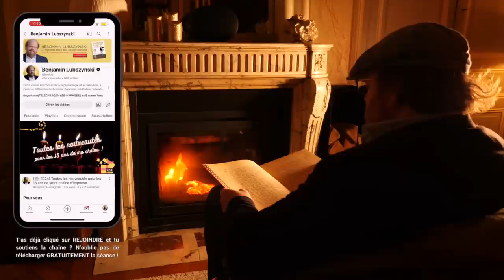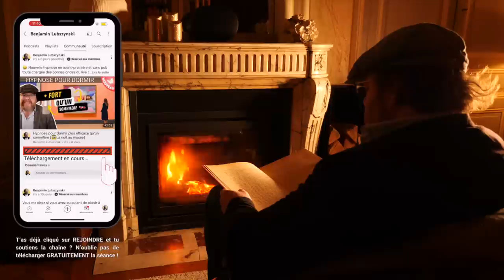Hypnose pour dormir ou se relaxer [Lecture hypnotique ASMR d’Alice au pays des merveilles, chap. 2]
Avec cette hypnose ASMR pour dormir ou se relaxer, retrouvez vos huit heures de sommeil et voyagez sur les pas d’Alice au pays des merveilles. À écouter chapitre après chapitre comme dans un livre audio, pour apprendre jour en jour à être plus zen et bien dormir.

🟢 En devenant membre (à partir de 1€99) vous pouvez REGARDER ET TÉLÉCHARGER SANS PUB LES HYPNOSES chaque semaine. Profitez aussi de 20 SÉANCES INÉDITES ⇒

🔴 J’ENREGISTRE LES NOUVELLES HYPNOSES en live tous les jeudis à 21h30 ⇒ Soyez au rdv et choisissez le thème !

Découvrez mes LIVRES :
📙Maîtrise les super-pouvoirs de l’hypnose (Grand format 19€90 - 10h d’hypnose ASMR pour les adultes et enfants - Enregistré en studio) ⇒